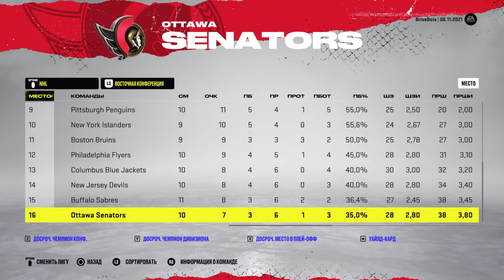NHL™ 22 (PS4) Карьера за Tampa Bay Lightning® #18